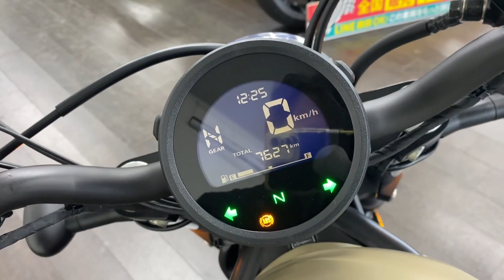ホンダ HONDA レブル２５０rebel250 エンジン音 ２０２０年LEDモデル！ETC装着のワンオーナー車！！